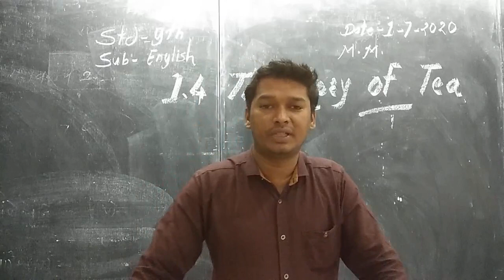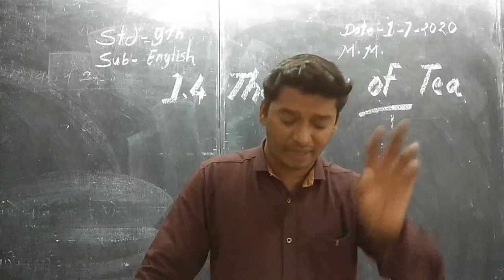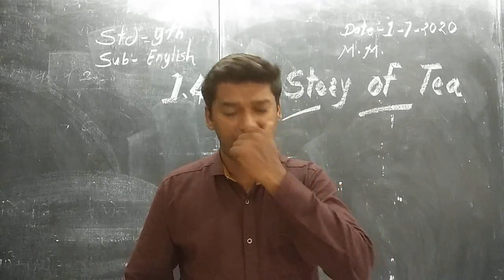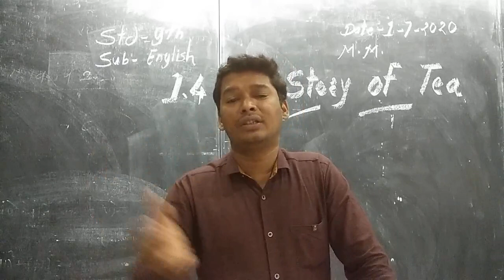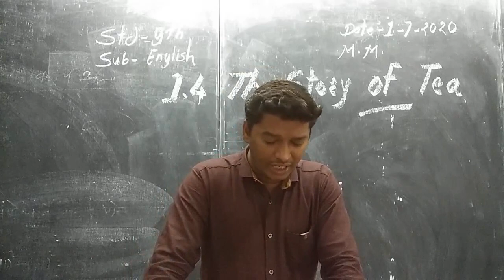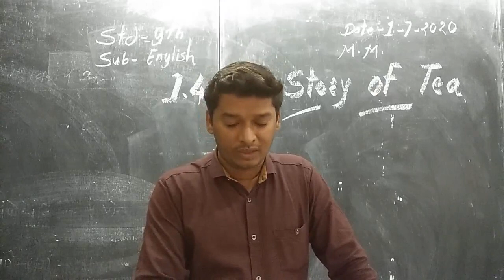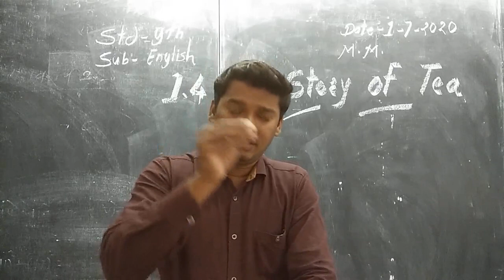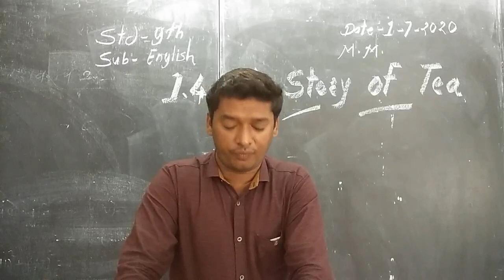Sub - English. ( M.M ) ( S.M ) 9 th